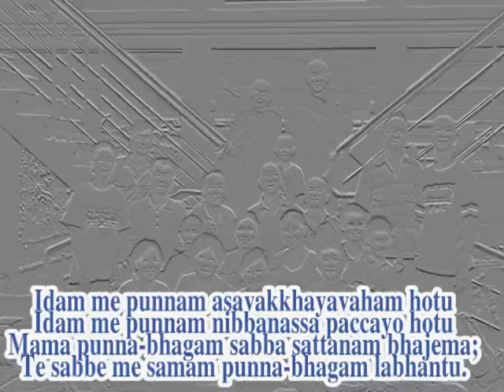Pa Auk Tawya Mawlamyine Maha Dana 2013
Pa Auk Tawya Mawlamyine, Myanmar, Maha Dana on 25 January 2013